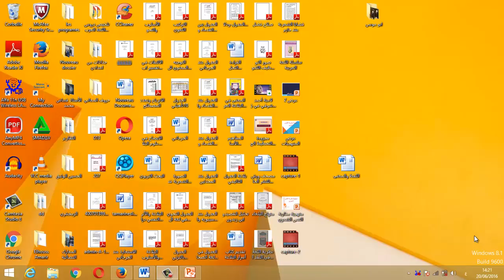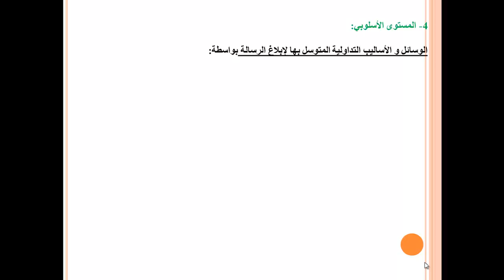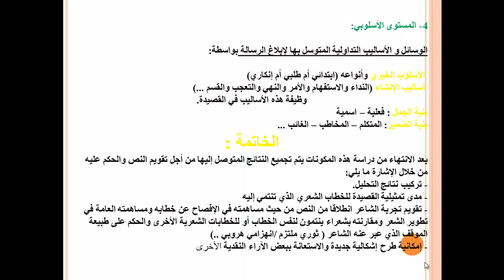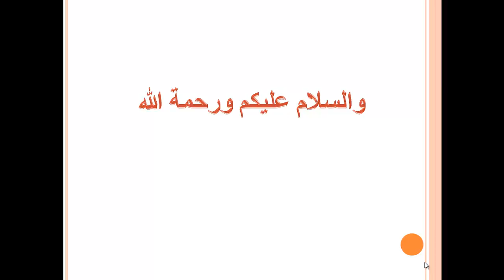منهجية تدريس النصوص الشعرية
منهجية تدريس النصوص الشعرية، من إنتاج الأستاذ عبد الرزاق الباز شعبة اللغة العربية، ثانوي تأهيلي، يونيو 2016